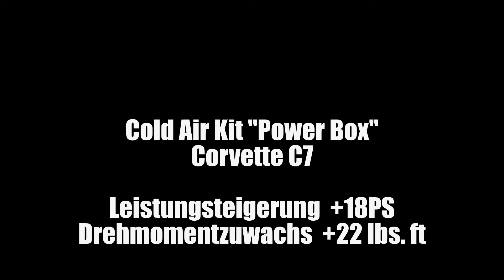Cold Air Kit (Power-Box) in der Corvette C7 - Power Parts Automotive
Soundvideo unseres Cold Air Kits (Power-Box) für die Corvette C7
Die Power-Box steigert die Leistung des ohnehin schon starken Achtzylinders um 18 PS und 22 Newtonmeter an Drehmoment. Außerdem sorgt sie für ein angenehmes Ansauggeräusch beim Beschleunigen.

/ We make fast cars more faster